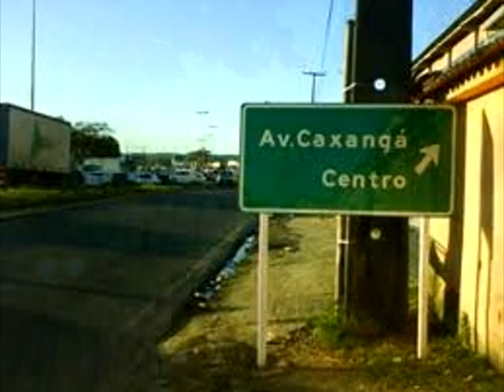Alceu Valença Pelas ruas que andei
Perdidão da Silva, Alceu Valença procura um amor sumido nas ruas do Sol, da Aurora, da Matriz, das Ninfas, da Boa Viagem, da Soledade -- mas como sempre acontece em casos semelhantes, o esforço é vão.